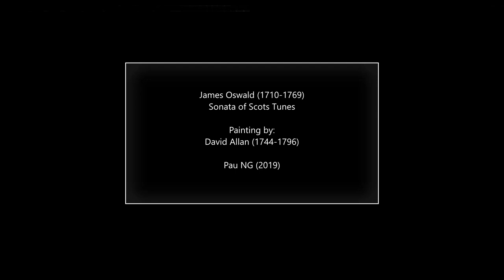James Oswald (1710-1769) - Sonata of Scots Tunes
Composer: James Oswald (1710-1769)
Work: Sonata of Scots Tunes
Performers: Concеrto CaIеdonia

Sonata of Scots Tunes
0:01 O Mother, what shall I do (Largo)
1:57 Ettrick Banks (Adagio)
3:54 She rose and let me in (Andante)
4:50 Cromlit’s Lilt (Largo)
5:51 Polwart on the Green (Andante)

Painting: David Allan (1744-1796) - The Penny Wedding

James Oswald
(Crail, bap. 21 March 1710 - Knebworth, Herts, 2 Jan 1769)

Scottish composer, publisher, arranger and cellist. His father, John Oswald (?-1758), a skilled musician, was town drummer of Crail and later became leader of the town waits at Berwick-upon-Tweed; his brother Henry (1714-?) also became a professional musician. By 1734 Oswald was teaching dancing in Dunfermline. A sketchbook (Lord Balfour of Burleigh’s private collection, microfilm in GB-En) shows many features of his compositional style already in place. A set of tunes for scordatura violin (in The Caledonian Pocket Companion, x, c1760), dedicated to patrons in the Fife and Tayside area, was probably written at this time, along with the airs for violin and continuo The braes of Ballendine and Alloa House (in A Curious Collection of Scots Tunes, 1740). In 1735 he moved to Edinburgh, where his Collection of Minuets (1736) launched him as a composer and publisher; he was also kept busy as a cellist and teacher. The summit of his Edinburgh period was his Curious Collection of Scots Tunes (1740), which had an immense subscription list and included the Sonata of Scots Tunes, the fine Masonic partsong Grant me, kind Heaven and some excellent fiddle variations. In an advertisement in the Caledonian Mercury (8 May 1740) he announced that, after this book, he would set out for Italy, but instead he went to London at the end of 1741. Oswald’s first years in London were ones of consolidation. Much of his Edinburgh work was reprinted, and he experimented with writing in the London taste (e.g. Colin’s Kisses, 1742). In 1744 he married Marion Melvill; they had four daughters and adopted a niece. A lucrative teaching practice replaced the one he had left behind in Edinburgh.

In about 1745 the first two volumes of The Caledonian Pocket Companion, a cheap collection of one-line tunes suitable for flute, violin or, indeed, any other instrument, were published. This work was to be the success of Oswald’s life; it ran to 12 volumes and many reprints, and copies were still circulating long after his death. In 1747 he was granted a royal licence to print his own compositions, and set up his own publishing office and shop in St Martin’s Lane. He also moved into theatre music and started the Society of the Temple of Apollo, which was to occupy him until about 1762. The activities of the society are shrouded in mystery. Burney believed it was simply a device to enable Oswald to write theatre music at cut rates, but this does not accord with other information: the society commissioned sonatas from Giuseppe Sammartini, Oswald published sonatas by one of its members, John Reid (1756, 1762), and meetings and concerts were held at a house in Queen Square (1755, 1761). By 1750 Oswald’s circle of patrons included the royal family. Kidson guessed that Oswald taught the royal children during the 1750s; certainly his appointment as Chamber Composer to George III on 31 January 1761, immediately on the 18-year-old’s accession to the throne, would suggest such a service. During the 1750s Oswald composed chamber music, some of it on a comparatively large scale. He printed the larger pieces under the pseudonym ‘Dottel Figlio’ (i.e. Nicolas Dôthel), the actual name of a composer and flute virtuoso living in Florence at the time. By 1764 Oswald’s wife had died, as had his patron and friend John Robinson-Lytton. He became close to Robinson-Lytton’s widow, Leonora, and having what was in effect a royal pension, he decided to sell his shop and publishing business and retire to the Robinson-Lytton country house at Knebworth; he married Leonora.